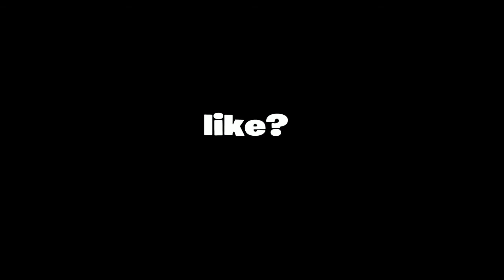Linear settings that'll make you smooth😝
song-post malone circles lofi